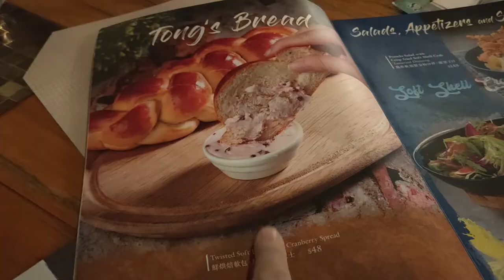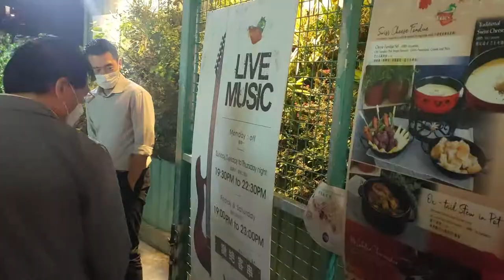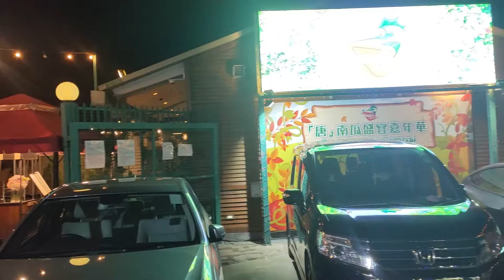四個男人的浪漫，元朗屏山唐人新村，環境清幽吃西餐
六個男人的專業學習社群聚會，由於兩位同工有事，變成了四個男人的飯聚，感謝William好介紹，Tong's Road House環境好食物好，大家盡興！